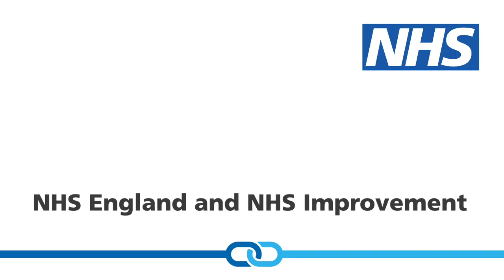NHS England and NHS Improvement Meeting In Common – 27 June 2019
The NHS England and NHS Improvement Meeting In Common was held on the 27 June 2019, in London. Full meeting details, including copies of the board papers, are available on the NHS England's